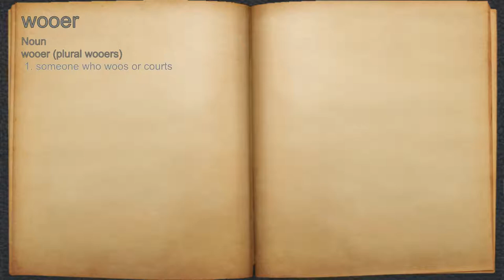What does wooer mean?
A spoken definition of wooer.

Intro Sound:
Typewriter - Tamskp